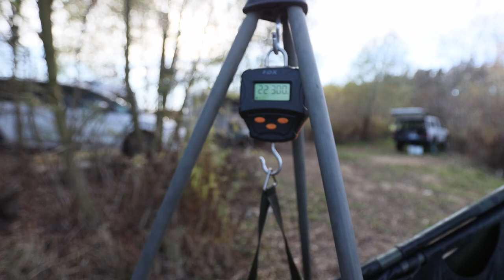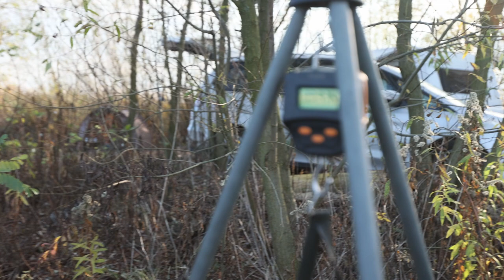Jezero velkych kapru III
Podzimní výprava na oblíbené jezero a úžasný úspěch v podobě dalšího 30kg kapra a mnoha dalších.